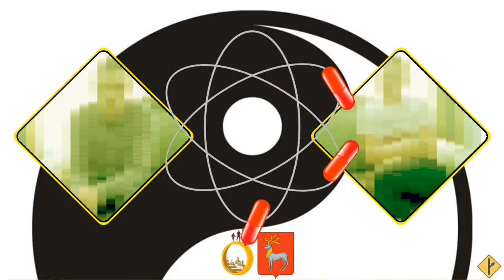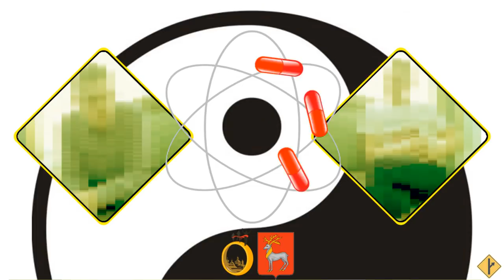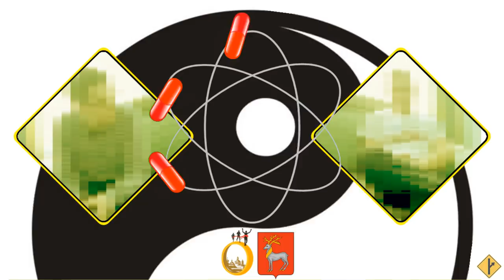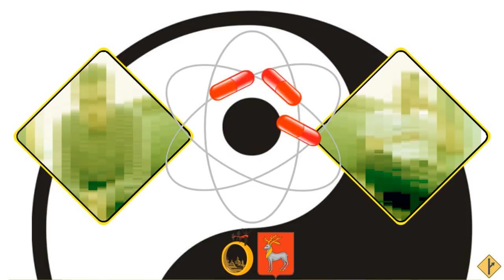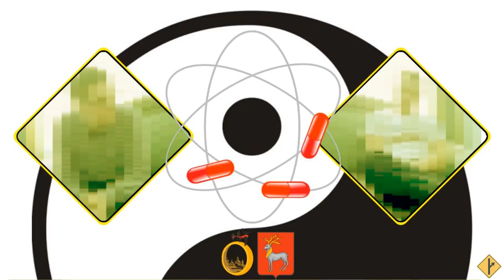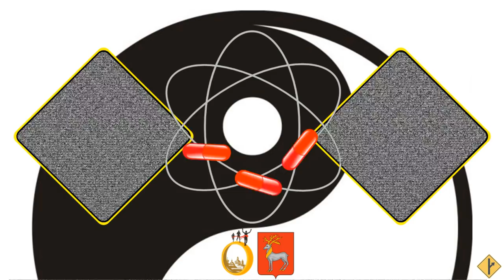Мужчины и женщины в научной среде | беседа в Ростове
Молодой учёный о межполовом общении и личной жизни в свете MGTOW.
Мнения участников могут не совпадать.

00:07 Вступление
00:45 Типичные мужчины в науке
02:50 Типичные женщины в науке
04:30 Два главных аспекта в науке
07:00 Взаимодействие с женщинами
09:00 Личный опыт взаимодействия
10:30 В аспекте долгосрочных отношений
11:50 Наблюдение о разводах
13:00 В аспекте краткосрочных отношений
13:30 Особенности оплаты труда
15:10 Самоидентификация как MGTOW
16:05 Частный опыт с психотерапией
18:05 Личное понимание MGTOW
19:00 Жёны в научной среде
19:50 Наука как путь за рубеж
21:20 Планы вокруг детей
22:50 Пожелания о реформах/поддержке
24:30 Отступление о слове "брак"
26:05 Отступление о ложных обвинениях
27:10 Как учатся студентки, карьера
29:00 Жизненные стратегии мужчин в науке
31:15 Канализация энергии в творчество
33:10 Привлекательность учёных для женщин
34:55 Ещё про канализацию энергии
37:00 Наука как арт для технарей
39:45 Типичные проблемы у учёных
42:45 Совет молодым
45:15 Вопрос Фаррелла о профессии
47:00 Вторая формулировка вопроса
49:00 О счастье